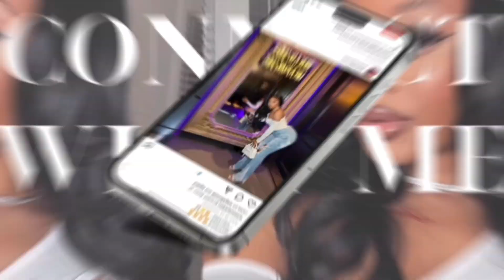If I STARTED a YOUTUBE channel in 2024, I’d Do This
stay connect :)
IG areeonthedon
Tiktok areeonthedon

nail IG 💅🏽: areeacrylics

Amazon Store front 📦